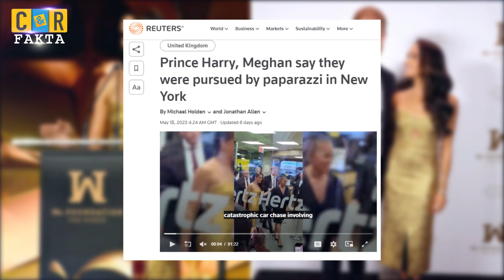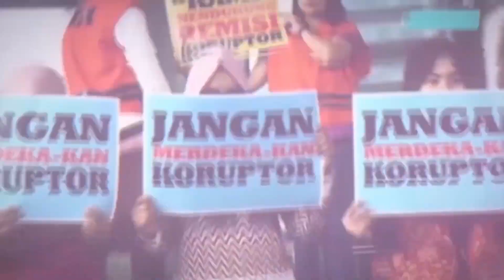Mirip Kasus Putri Diana, Pangeran Harry Meghan Markle Nyaris Celaka | C&R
Dikutip Reuters, Kamis 18 Mei 2023 insiden itu disampaikan seorang juru bicara dari Pangeran Harry. Kecelakaan itu hampir terjadi setelah Pangeran Harry dan Meghan menghadiri upacara penghargaan yang diadakan di New York oleh Ms Foundation for Women.

"Tadi malam, Duke dan Duchess of Sussex dan Ragland terlibat dalam pengejaran mobil yang hampir membawa bencana di tangan sekelompok paparazzi yang sangat agresif," kata juru bicara tersebut.

"Pengejaran tanpa henti ini, yang berlangsung selama dua jam, hampir mengakibatkan beberapa tabrakan yang melibatkan pengemudi lain di jalan, pejalan kaki, dan dua petugas NYPD (Departemen Kepolisian New York)," lanjut pernyataan tersebut.

Sebelumnya, Harry dan Meghan mengundurkan diri dari peran kerajaan mereka pada tahun 2020 dan pindah ke Amerika Serikat sebagian karena apa yang mereka gambarkan sebagai pelecehan media yang intens.

Sang pangeran telah lama berbicara tentang kemarahannya tentang gangguan pers yang dia salahkan atas kematian ibunya Putri Diana, yang terbunuh ketika mobil limusinnya jatuh saat melaju dari kejaran paparazzi di Paris, Prancis, pada 31 Agustus 1997. Princess of Wales itu meninggal pada usia 36 tahun bersama rekannya saat itu, Dodi Al-Fayed, dan pengemudi kendaraan, Henri Paul. Hanya pengawalnya yang terluka parah, Trevor Reese-Jones, yang selamat dari kecelakaan itu.

Pangeran Harry sendiri pernah menuntut empat kasus terhadap beberapa tabloid Inggris. Gugatan hukum terhadap Mirror Group Newspapers (MGN) karena Harry merasa menjadi korban dalam pengumpulan informasi yang melanggar hukum. Pemberitaan itu umumnya terkait artikel hubungan Harry dengan keluarganya dan mantan kekasihnya Chelsy Davy, pengalaman militer, hingga tuduhan penyalahgunaan narkotika.